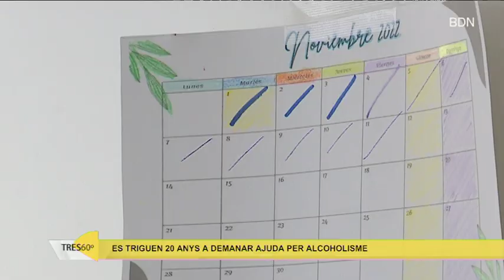Les notícies del dia a Badalona | 15/11/2022